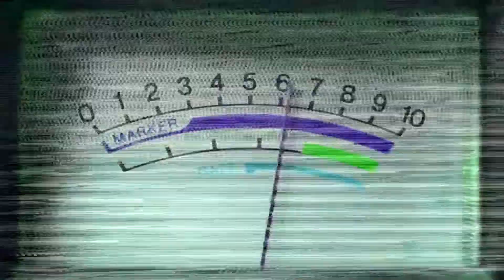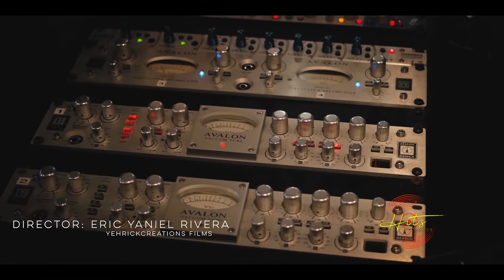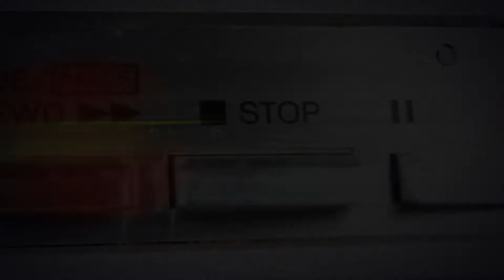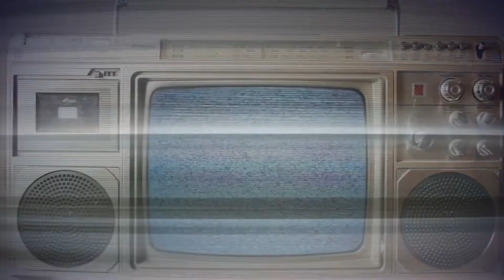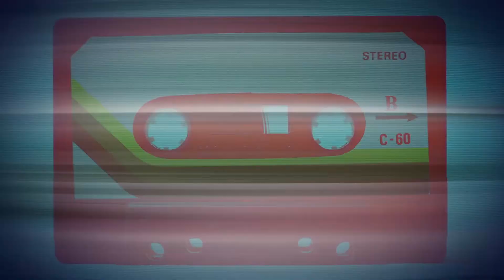HitsForever#69 Ashley Nicolle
Hit Forever...Un programa que nos llevará en un viaje por el pentagra musical cristiano recordándonos los hits de los 70, 80,90 y trayendonos los hits de ahora. Moderado por el ministro de adoración Jerry Marzán por CTNI canal 20.1 y Senda.fm